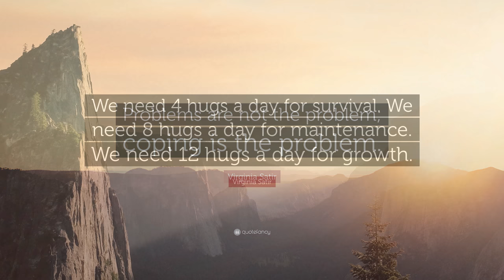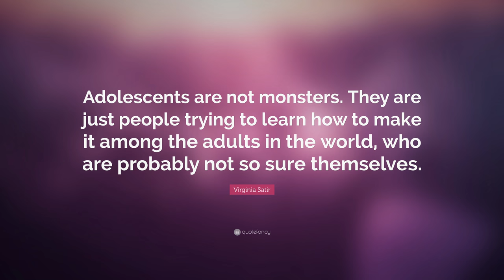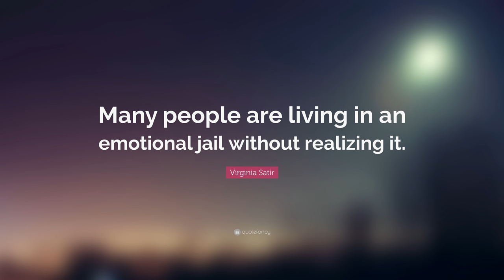TOP 20 Virginia Satir Quotes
“We must not allow other people’s limited perceptions to define us.”
— Virginia Satir (00:00)

“Life is not what it’s supposed to be. It’s what it is. The way you cope with it is what makes the difference.”
— Virginia Satir (00:07)

“I want to love you without clutching, appreciate you without judging, join you without invading, invite you without demanding, leave you without guilt, criticize you without blaming, and help you without insulting. If I can have the same from you, then we can truly meet and enrich each other.”
— Virginia Satir (00:14)

“I own me, and therefore, I can engineer me. I am me, and I am Okay.”
— Virginia Satir (00:21)

“We get together on the basis of our similarities; we grow on the basis of our differences.”
— Virginia Satir (00:28)

“I am me and I am okay.”
— Virginia Satir (00:35)

“The Problem is never the problem! It is only a symptom of something much deeper.”
— Virginia Satir (00:42)

“Problems are not the problem; coping is the problem.”
— Virginia Satir (00:49)

“We need 4 hugs a day for survival. We need 8 hugs a day for maintenance. We need 12 hugs a day for growth.”
— Virginia Satir (00:56)

“I want you to get excited about who you are, what you are, what you have, and what can still be for you. I want to inspire you to see that you can go far beyond where you are right now.”
— Virginia Satir (01:03)

“People prefer the certainty of misery to the misery of uncertainty.”
— Virginia Satir (01:10)

“Feelings of worth can flourish only in an atmosphere where individual differences are appreciated, mistakes are tolerated, communication is open, and rules are flexible – the kind of atmosphere that is found in a nurturing family.”
— Virginia Satir (01:17)

“We need to see ourselves as basic miracles.”
— Virginia Satir (01:24)

“The message sent is not always the message received.”
— Virginia Satir (01:31)

“Adolescents are not monsters. They are just people trying to learn how to make it among the adults in the world, who are probably not so sure themselves.”
— Virginia Satir (01:38)

“Communication is to relationships what breath is to life.”
— Virginia Satir (01:45)

“The full life is filled with vulnerability, not defense. You face whatever feeling there is.”
— Virginia Satir (01:52)

“Many people are living in an emotional jail without realizing it.”
— Virginia Satir (01:59)

“Our biggest problem as human beings is not knowing that we don’t know.”
— Virginia Satir (02:06)

“Your responses to the events of life are more important than the events themselves.”
— Virginia Satir (02:13)